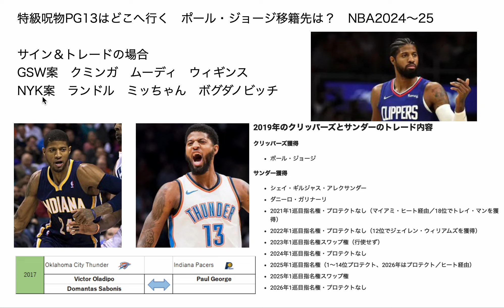特級呪物PG13はどこへ行く ポール・ジョージ移籍先は？ NBA2024〜25